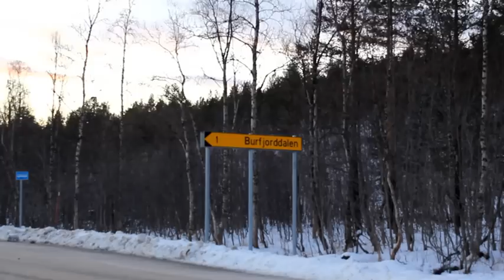På vei til Villkokk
Burfjord i Nord-Tromslandet idet lyset svinner.

Med respekt for opphavrett til all musikk har vi her latt PCens videoredigeringsprogram generere "musikken". Takk, Pinnacle! ;)

Format wmv (windowsmediafil)